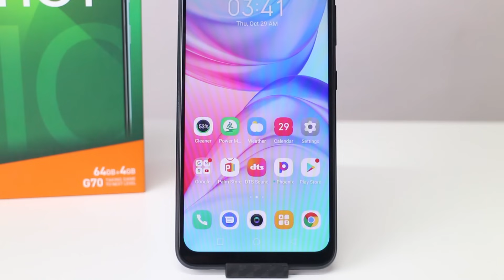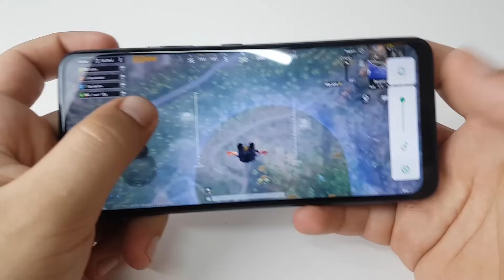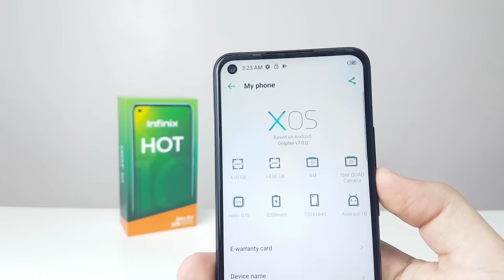Infinix Hot 10 | مراجعة قنبلة انفنكس هوت 10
في هذا الفيديو سوف نتعرف على سعر ومواصفات هاتف انفنكس هوت 10 وهل يستحق الشراء ام لا

رقم الأخ بيشالا :
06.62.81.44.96